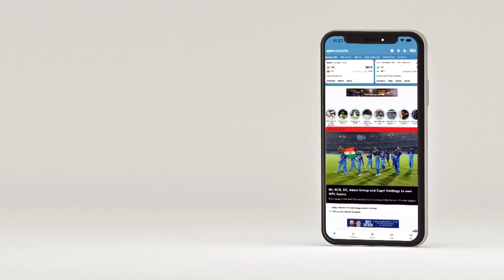IND vs AUS, One - Off Test | Will Team India be tempted to go for a 3rd seamer?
S Sudarshanan previews the one-off Women's Test between India and Australia at the Wankhede